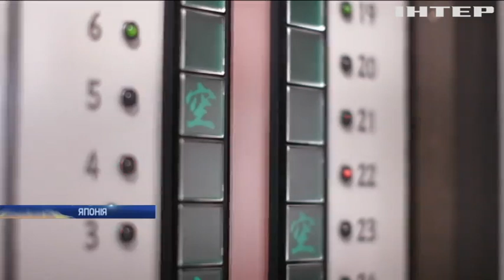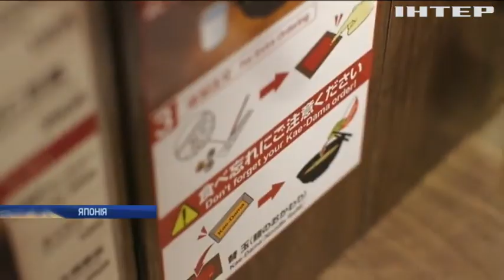У Японії започаткували сервіс для самотніх чоловіків